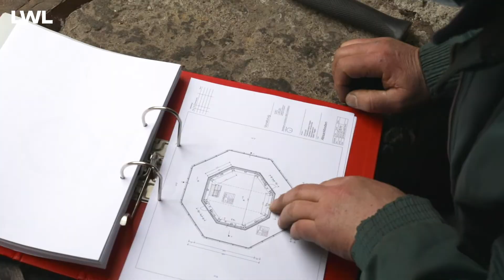Unsere Windmühle zieht um - Aufmaß und Planung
Mühlenbauer Gerben Vaags richtet am 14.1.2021 die Baustelle an der Windmühle im LWL-Freilichtmuseum Hagen ein. Mit Bleistift, Maßband und Aktenordner nimmt er noch einmal das Aufmaß der Mühle innen und - mit Hilfe eines Hubsteigers - auch außen. Mit Kennerblick inspiziert er die technischen Anlagen der vier Flügel und der Windrose. In einem kurzen Interview erzählt er von den anstehenden Arbeiten.